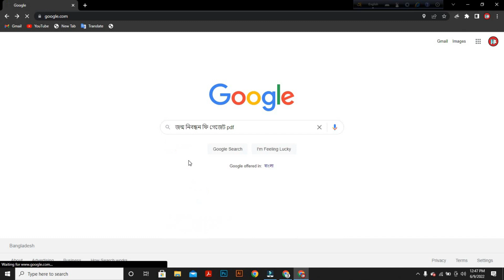জন্ম ও মৃত্যু নিবন্ধন ফি সরকারি গেজেট অনুযায়ী - birth certificate online - জন্ম ও মৃত্যু নিবন্ধন ফি